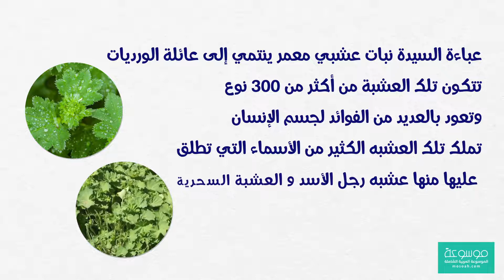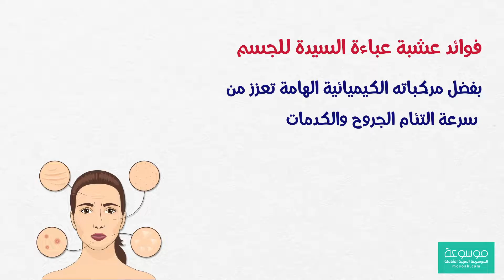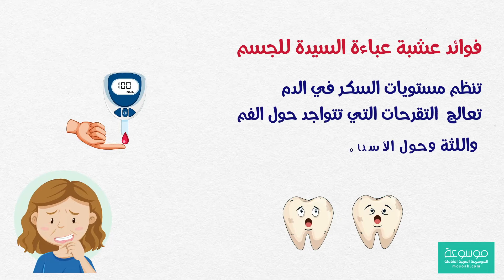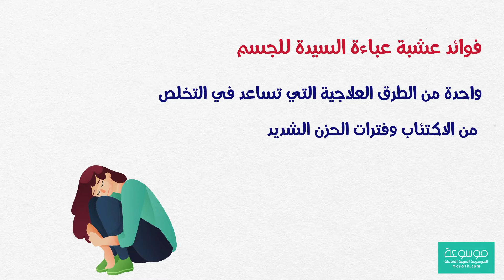فوائد عشبة عباءة السيدة (عشبة رجل الاسد) وطريقة إستخدامها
فوائد عشبة عباءة السيدة (عشبة رجل الاسد) لن تصدق ماذا تفعل للجسم

عباءة السيدة للجسم هي نبات عشبي معمر ينتمي إلى عائلة الورديات، تتكون تلك العشبة من أكثر من 300 نوع، وتعود بالعديد من الفوائد على جسم الإنسان، تحتوي تلك العشبة على مادة التاتين وأحماض الساليسيلك ولزيوت العطرية والمواد المريرة والفيتوسترول والعديد من مضادات الأكسدة والعناصر المهمة التي يحتاج إليها جسم الإنسان.
فوائد عشبة عباءة_السيدة (عشبة رجل_الأسد)

يمتلك النبات العديد من العناصر الغذائية المهمة والضرورية التي يحتاج إليه جسم الإنسان، مثل الألياف والأحماض الدهنية والعديد من العناصر الأخرى التي تعود على الجسم بالفوائد العديدة مثل:
    تزيد عشبه رجل الأسد من كفاءة الجهاز الهضمي وذلك بفضل غناها بحمض الساليسيليك القادر على علاج الكثير من مشكلات المعدة والأمعاء كعسر الهضم أو الانتفاخات والتقلصات.
    تخفف من حدة الإسهال الناتج عن مشكلات أو بكتريا داخل المعدة بفضل مضادات الأكسدة التي تعمل كمضاد للالتهابات ومطهر للأمعاء.